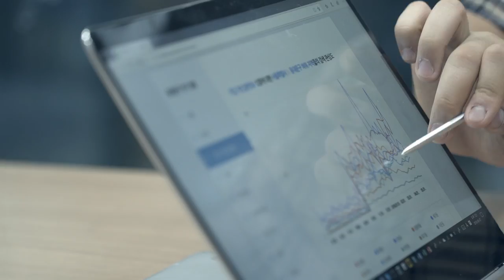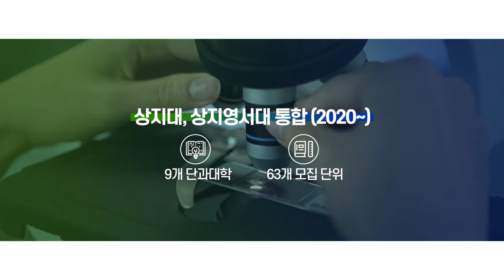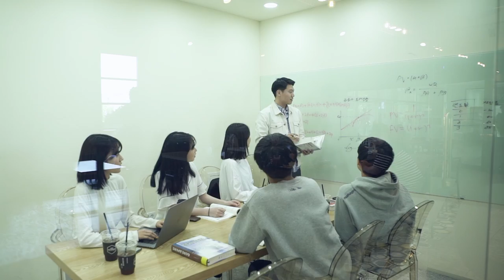2019년 상지대학교 홍보영상 [Kor ver.]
2019년 상지대학교 홍보영상 [Kor ver.]

상상하는 대학, 상지